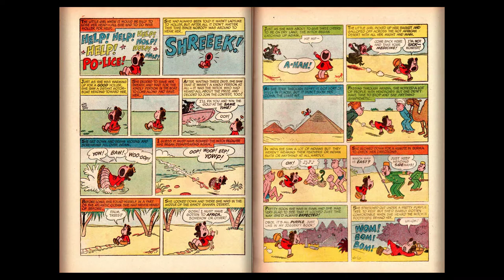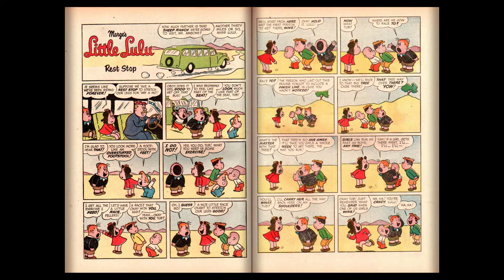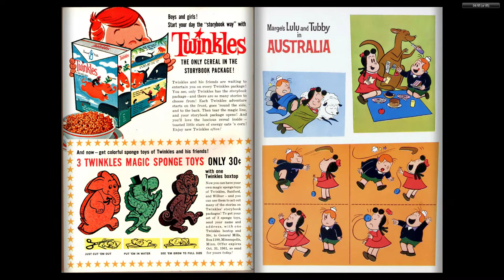Dell Giant #042 - Lulu and Tubby in Australia (Dell Comics)